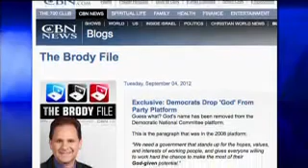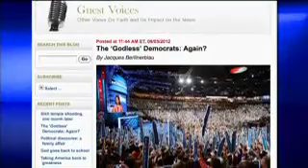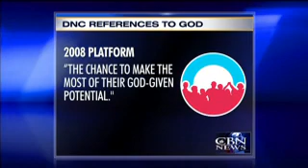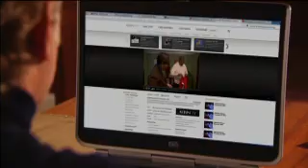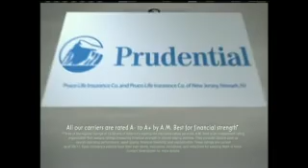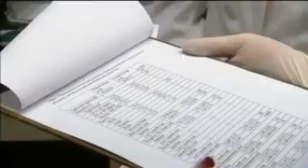CBN NewsWatch: September 5, 2012 - CBN.com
On CBN Newswatch Sept. 5: Reaction to the DNC platform that doesn't mention God, efforts to help Hurricane Isaac victims, researchers find a new health benefit for eating almonds, and more... The Christian Broadcasting Network CBN